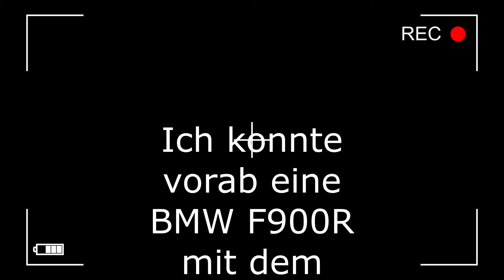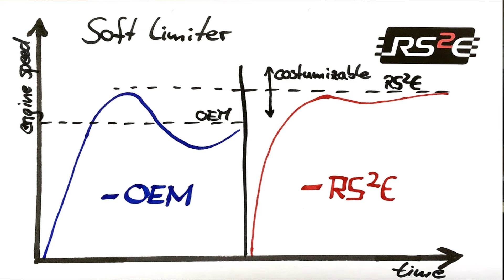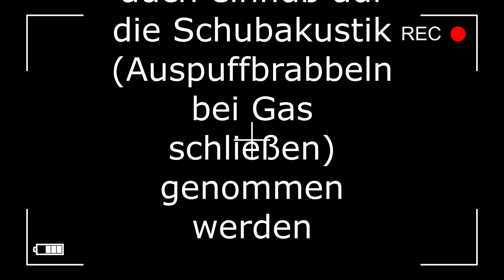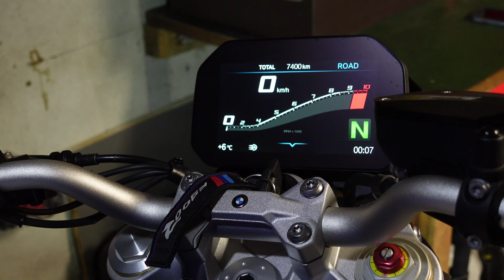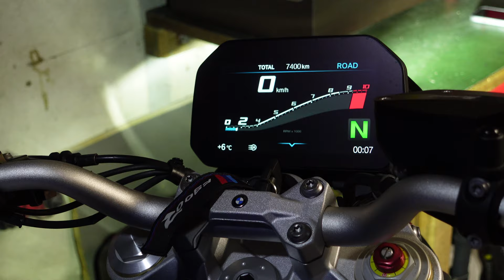BMW F900R RS2E Powermapping, aus und Einbau vom Steuergerät // Part1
ECU Flash oder Powercomander, was geht bei der F900R

📽️ Film Equipment:
✔Kamera: *Gopro Hero9 Black
✔Kamera: *Gopro Hero11 Black
✔Vlog Kamera: *DJI Osmo Poket
✔Vlog Kamera: *Sony ZV-1
✔Kamera:*Inst360 X2
✔Kamera: *Canon EOS r6
✔Videoschnittprogramm: *Moavi Video Editor 2022
✔Brustgurt: Stuntman Chestmount
✔Gimbal:*Zhiyun M2S
✔Stativ: *Stativ Alu
✔Stativ: *Klemmstativ Insta360
✔Rode : *Lavelier GO
✔Rode : *Wireless GO II
✔Sena 50 R : *
✔Sena SMH5 : *
✔ND-Filter:PolarPro Cinema Filter 3er Set *

Mein Kettenöl :* HKS Czech Ketteöl

DANKE ! :)